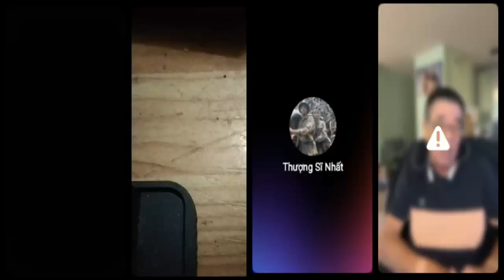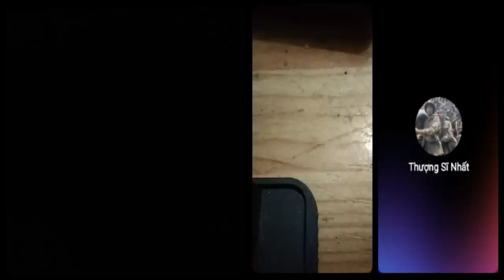Bác Cầm Nguyễn "Đất nước phát triển, bọn chống phá không chịu, họ mặc định Việt Nam là nghèo đói"